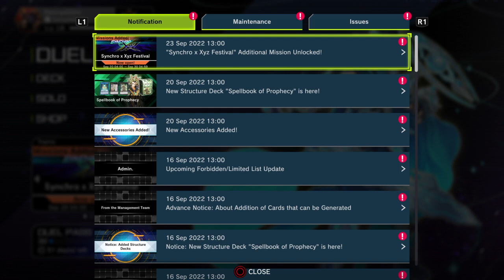Yu-Gi-Oh! Master Duel_